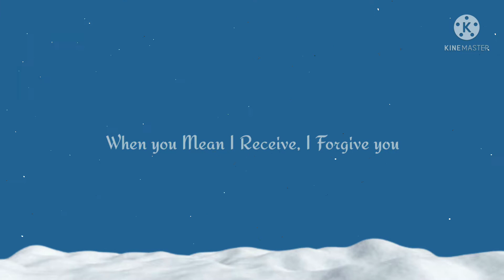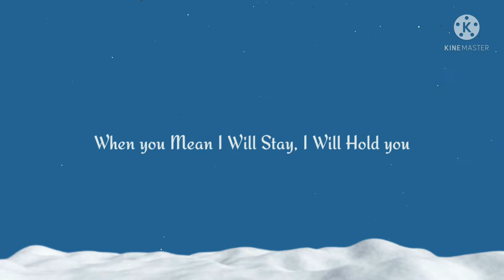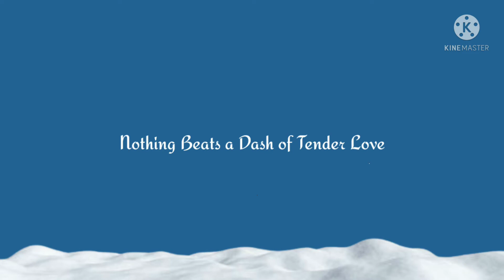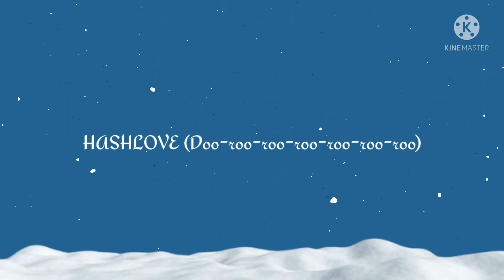UNTV TeleSerye Christmas Station ID 2021 "Hashlove" Official Lyric Video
Performed by: MNL48 Frances, Cole, Jamie, Sheki, Yzabel, Ruth and Brei.